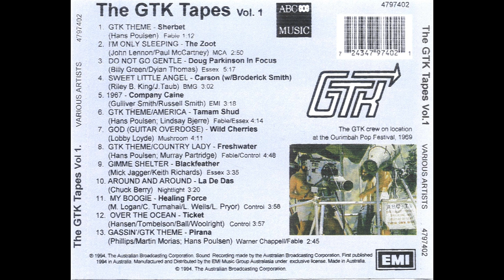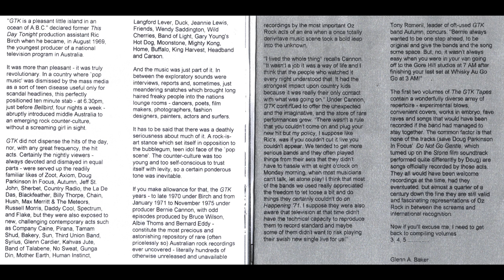Company Caine - 1967